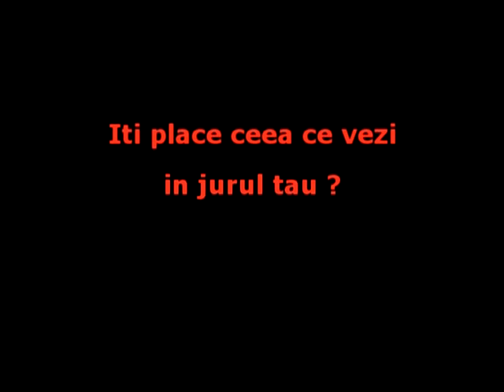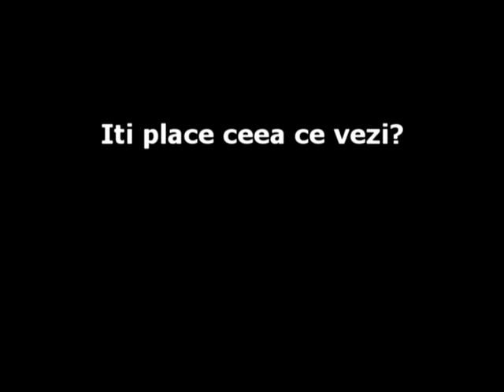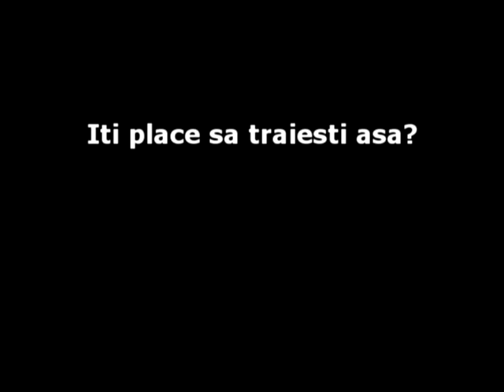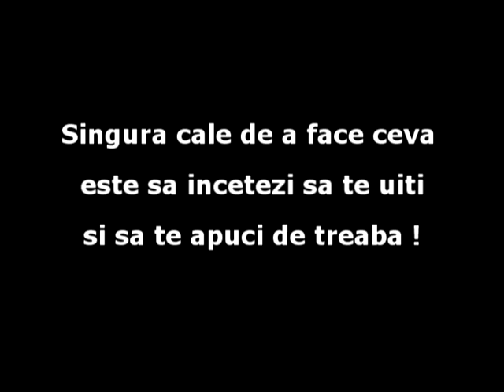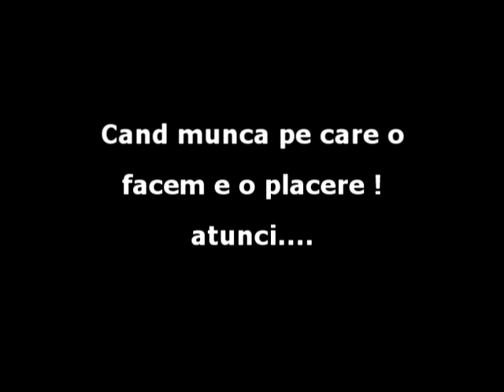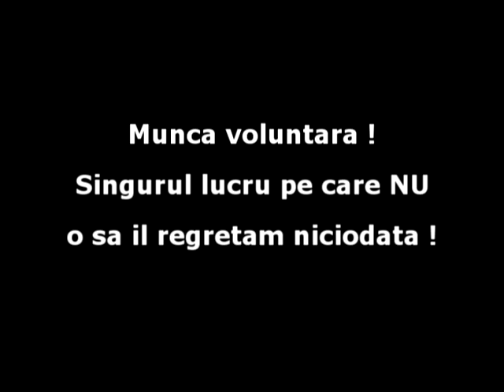Let's do it Romania , Let's do it Botosani ! 25.09.2010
Trupa Glamour & best friends !

Voluntarii din video :
Iancu Denissa  (Deny)
Iancu Madalina (Mada)
Finascu Catalina (Cata)
Madalina (Madigan)
Balauca Georgiana (Yoko)
Simionesei Claudiu (Zizzo)
Purice Alexandra (Coco)
Ignat Alina
Lupu Ionut (Nutzu)
Lazar Oana
Vornicu Andrei (Ragazzo)
Gherasim Ciprian (Coditza)